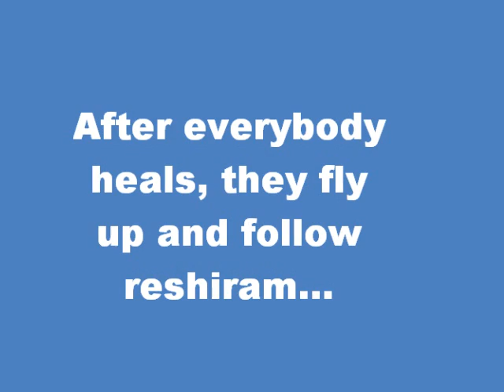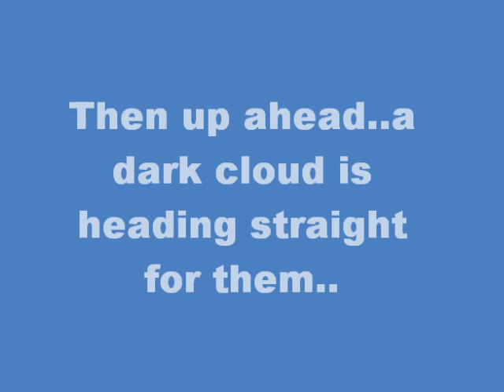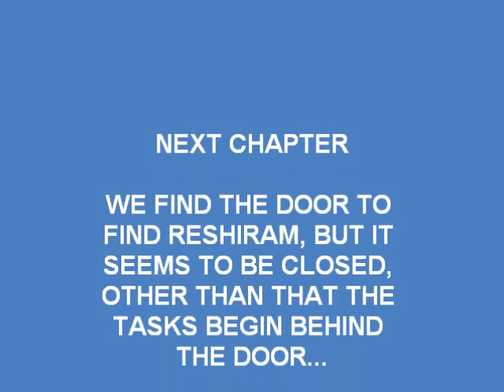Pokemon Crystal Trainers 3 "Unova's Shrine" Chapter 9